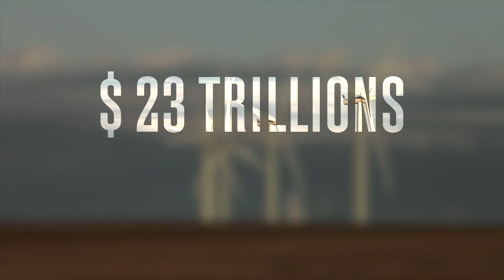CLIMATE . CHANGE - Episode 3 - With Alzbeta Klein, Director Climate Business, IFC/World Bank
"The Best Investment Opportunity Around" Ep. 3
Alzbeta Klein, Global Head of Climate Business for IFC / World Bank presents the $23 Trillion that climate change represents for tech companies, startups and financiers. All the way to Africa, Alzbeta is working to help bring renewable energy to emerging markets.

Directed by Thierry Daher & Julie Benasra
Produced by Positive Solutions with the support of Solutions & Co by Sparknews

Director of Photography: Nicolas Kuhn
Sound: Dimitri Tisseyre
Editing: Julie Benasra & Guilhem Mahieu
Graphic Design: Jo Plus
Post-production coordinator: Jamie Barr
Archive & stock footage: NASA, Pexel, Pixabay, Leeroy/Life of Vids.